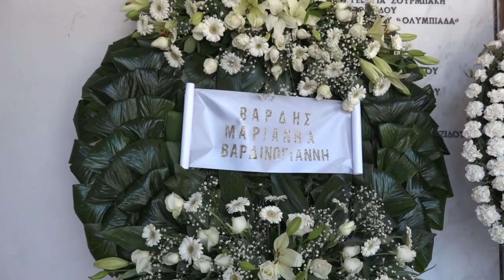Σπαραγμός στην κηδεία του Σήφη Βαλυράκη - Συγγενείς και φίλοι του είπαν σήμερα το τελευταίο αντίο